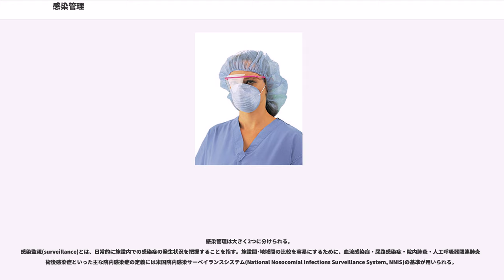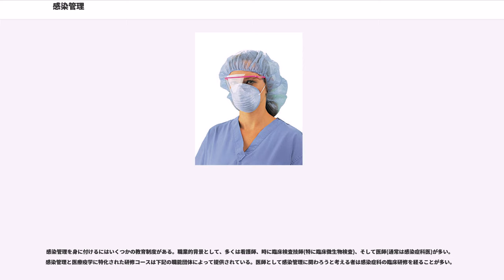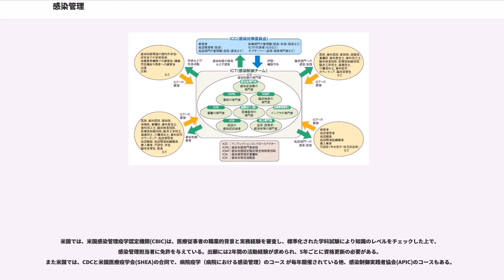感染管理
感染管理（かんせんかんり）、あるいは医療疫学とは、医療施設内での感染流行の予防を目的とした取り組みを指し、実践を重視した疫学の一分野である。公衆衛生活動と感染管理・医療疫学には共通点が多く、前者が社会全体に向けられたものであるのに対して後者は一般に特定の医療機関(群)の中に限られた問題を扱う。「感染対策活動」「感染予防管理活動」「感染制御活動」とも呼ばれ、感染制御チームを中心に施設内の多くの職種が共同して取り組む活動として病院の基本的な医療安全管理体制の一つに数えられる。

感染管理は大きく2つに分けられる。
感染監視(surveillance)とは、日常的に施設内での感染症の発生状況を把握することを指す。施設間･地域間の比較を容易にするために、血流感染症・尿路感染症・院内肺炎・人工呼吸器関連肺炎・術後感染症といった主な院内感染症の定義には米国院内感染サーベイランスシステム(National Nosocomial Infections Surveillance System, NNIS)の基準が用いられる。
実際には、感染制御チームの要員が患者カルテを調査したり、患者を直接診察して感染症に特有の症状や兆候の有無を判断したりしてデータを収集する。細菌検査室からの細菌検査室のデータも重要な情報源である。近年では細菌検査室データの自動化や電子カルテ化によりデータ抽出の自動化が進みつつあり、スタッフは臨床的なデータ収集により多くの時間を費やすことが可能となった。
院内感染の約1/3は予防可能であるとされ、感染監視と予防活動は病院職員によっても次第に重要事項になりつつある。CDCによる院内感染管理プロジェクト(SENIC)によれば、感染監視活動と予防活動を重点的に行うことにより、院内感染の発症率を約32%減少させることができたと報告している。

院内感染の伝播を防ぎ、医療従事者自身を感染から守るために、各病原体の感染経路に応じた対策をたて、手順を周知する必要がある。

ウィーンのゼンメルワイス(1847年)やボストンのオリバー・W・ホームズ(1843年)により発表された独自研究により、医療従事者の手と院内感染との関連が示された。アメリカ疾病予防管理センター(CDC)はこれを受けて、「病原体の拡散を防ぐのに最も重要な方法は有効な手洗いであることが示された」と報告している。
手洗いはほとんどの医療機関で義務付けられており、米国では単に常識として守られるだけではなく様々な自治体や地方自治体によっても義務付けられている。
米国では労働安全衛生庁(OSHA)の基準は、いつでも使える手洗い設備の設置を雇用者に義務付け、従業員が血液やその他の感染の恐れのある物質に触れた場合に、手やその他の皮膚を石鹸と水で洗ったり、粘膜を流水で洗えることを保証するように求めている。
日本では国立大学付属病院感染対策協議会による「国立大学病院院内感染対策ガイドライン」をはじめとする指針が2002年に策定された。

さらに、原因となる病原体が分かっている場合はそれぞれに特有な感染経路に応じて適切な隔離予防策をとる。

患者の手が触れる病室や共用エリアの接触表面は日常的な清拭により清掃。手が触れない壁や床は1日1回の清掃。
MRSAやVRE、クロストリジウム・ディフィシレ保菌者の接触する領域では4級アンモニウム塩やアルコールを用いた清拭により日常的に消毒を行う。
再利用可能な医療器具の消毒・滅菌には、それぞれ想定される病原体に応じた方法が選択されなければならない。

個人用保護具(Personal protective equipment, PPE)は医療従事者が危険から身を守るために身につける衣類や器具を言う。医療現場での危険とは、ウイルス性肝炎やHIVなどの病原体を含む可能性のある血液･唾液･その他の体液やエアロゾルへの曝露を指す。個人用保護具はそれらの感染性物質と医療従事者の間に物理的なバリアを作ることにより曝露を防ぐことを目的とする。

米国ではOSHAの基準により、血液その他の感染性物質への曝露が十分に予想される場合、血液感染の病原体から身を守るため医療従事者に防護具の着用を求めている。

防護具には医療用手袋・医療用ガウン・帽子・靴カバー・顔面シールド・(口対口呼吸用の)マスク・ゴーグル・外科用マスクなどの種類がある。どれを組み合わせてどのように使うかは、通常医療機関ごとに定められた規則によって決定される。ほとんどの器具は、完全に消毒･滅...